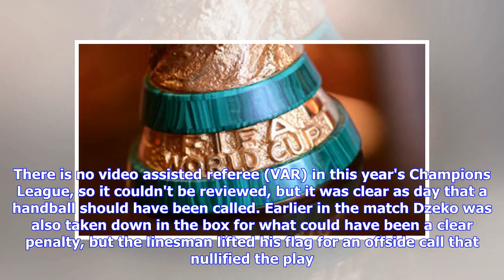Breaking News | Liverpool lose 4-2 to Roma, advance to Champions League final on aggregate amid con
Breaking News | Liverpool lose 4-2 to Roma, advance to Champions League final on aggregate amid controversial referee decisions

by Roger Gonzalez @rgonzalezcbs 4h ago • 2 min read The Champions League final is set, and it will be Real Madrid vs. Liverpool later this month in Kiev, Ukraine. Just a day after Real Madrid eliminated Bayern Munich in the semifinals, Liverpool did the same to Roma on Wednesday in a controversial match, setting up a gigantic clash in the final. After beating Roma 5-2 in the first leg at Anfield a week ago, Liverpool went on the road to Rome and lost 4-2 but advanced 7-6 on aggregate in a scorel...